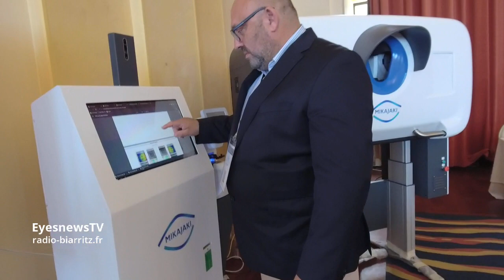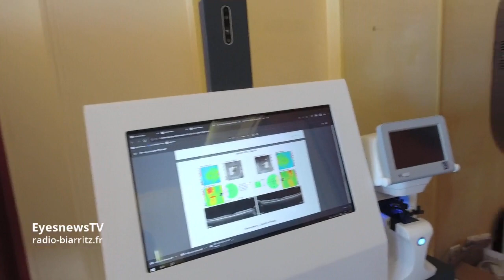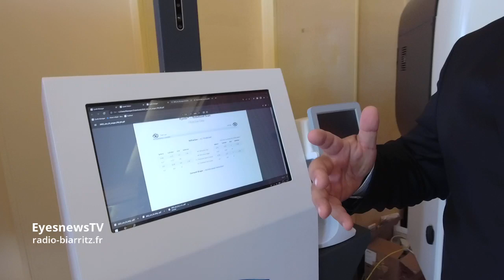MIKAJAKI - Retina-Refractiva 2022 - Radio Biarritz [en direct 🔴]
Radio Biarritz c'est "du fun, de l'authenticité et des Vagues".

☎️ Pour nous contacter et intervenir pendant nos directs : tél : 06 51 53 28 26

🌺 Écouter Radio Biarritz 24h/24h, un sillon intemporel de musiques et de poésie quasi 100% local